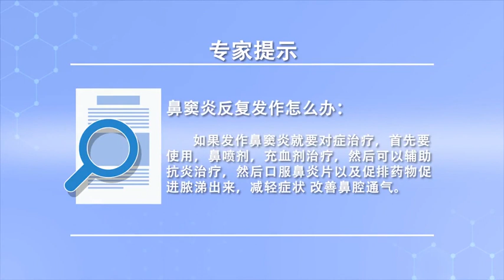鼻窦炎反复发作怎么办？ 魏政红 武汉市普爱医院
鼻窦炎反复发作应及时对症治疗。鼻窦炎在临床上分为急性鼻窦炎和慢性鼻窦炎。急性鼻窦炎会出现流脓涕、鼻塞、头疼、嗅觉减退等症状。如急性鼻窦炎不控制，可能会迁延成慢性鼻窦炎。如果发作鼻窦炎要对症治疗，首先要使用比喷剂、充血剂治疗，然后辅助抗炎治疗，口服鼻炎片，以及促排药物促进脓涕出来，减轻症状，改善鼻腔通气。

How does sinusitis recur to do?
The repeated attack of sinusitis should be treated in time. Sinusitis can be divided into acute sinusitis and chronic sinusitis. Acute sinusitis can produce symptoms such as purulent and runny nose, nasal obstruction, headache and olfactory decline. If acute sinusitis is not controlled, It may develop into chronic sinusitis. If the onset of sinusitis to symptomatic treatment, First of all, we should use spray and hyperemia, And then it's assisted with anti-inflammatory therapy, Take Biyan tablet orally, As well as promoting the excretion of drugs to promote the discharge of pus, Relieve symptoms, Improve nasal ventilation.